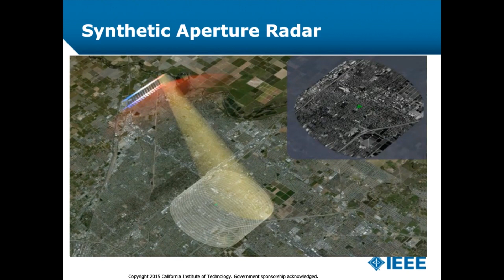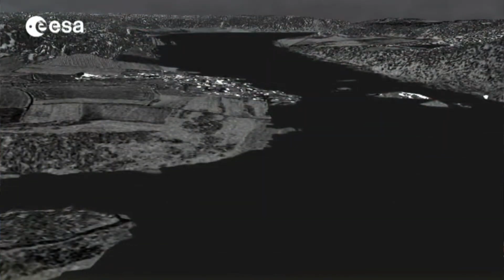Synthetic Aperture Radar Explained in Hindi - Science Smart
In this video, We will discuss about Synthetic Aperture Radar explained in hindi.

On this Channel, we upload videos for topics like Isro Latest News, aerospace news and many more .